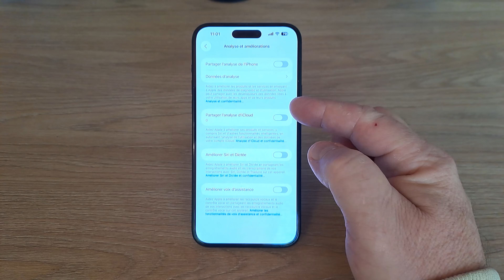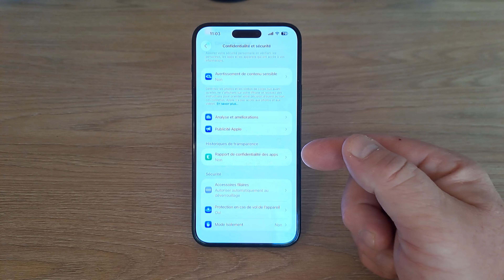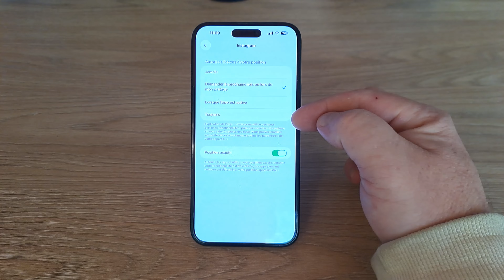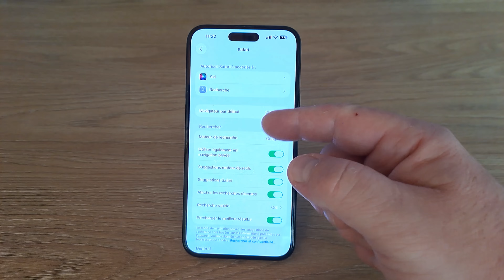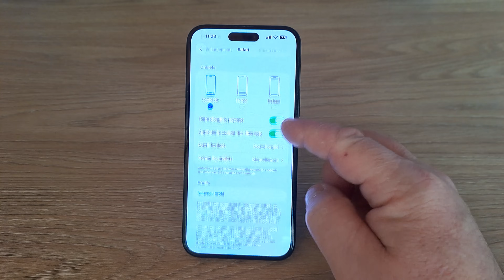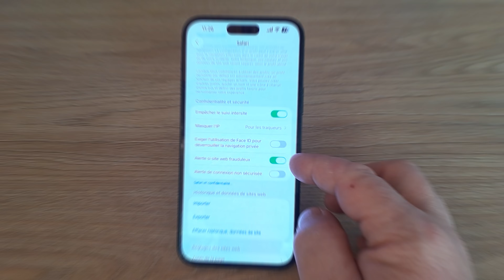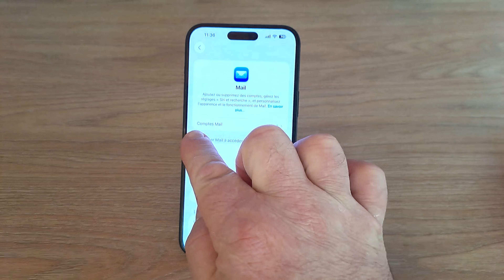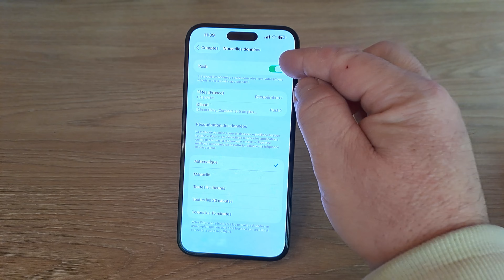5 paramètres iPhone que vous devez DÉSACTIVER immédiatement !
Découvre dans cette vidéo les paramètres cachés de ton iPhone (iOS 17, iOS 18, iOS 19, iOS 26) qui menacent ta confidentialité et ta sécurité ! Je te montre comment désactiver les réglages activés par défaut pour protéger tes données personnelles, éviter la fuite d’informations ET économiser jusqu’à 30% de batterie sur tous les modèles récents .

Exemples concrets abordés dans la vidéo :
Localisation en arrière-plan : Des apps comme Instagram, Facebook ou TikTok te suivent même quand tu ne les utilises pas.
Partage d’analyses : Apple collecte tes habitudes sans que tu le saches.
Siri & dictée : Des enregistrements vocaux stockés sur les serveurs Apple.
Publicités ciblées : L’identifiant pub reste actif par défaut.

Actualisation en arrière-plan : Certaines apps consomment ta batterie en silence.
Services de localisation système : Plus de 15 services cachés qui vident batterie et données.
Ce que tu vas apprendre :
✅ Les réglages de confidentialité iPhone à désactiver d’urgence

✅ Comment gagner jusqu’à 30% de batterie avec iOS 17, 18, 19, 26

✅ Bloquer le pistage des apps et protéger ta vie privée

✅ Optimiser la batterie sans sacrifier les performances

00:00 – Introduction : pourquoi désactiver ces réglages iPhone

00:15 – Réglage n°1 : confidentialité et sécurité

02:30 – Réglage n°2 : batterie et performance

04:45 – Réglage n°3 : localisation et suivi caché

06:50 – Réglage n°4 : données personnelles et publicité

08:30 – Réglage n°5 : protection avancée de votre vie privée

10:15 – Conclusion et remerciements
Pourquoi cette vidéo va t’aider ?
Exemples concrets pour que tu puisses agir immédiatement sur ton propre appareil.
Compatible avec tous les iPhone récents : iPhone 12, 13, 14, 15, 16 (Pro, Pro Max, Plus).
Pour aller plus loin :
Regarde aussi ma vidéo sur comment ton téléphone t’écoute et te suit, et comment l’empêcher !
Découvre mes astuces pour éviter la surchauffe et la décharge rapide de ton iPhone